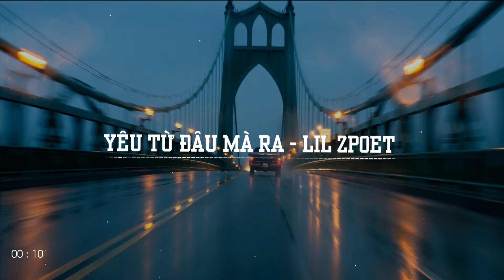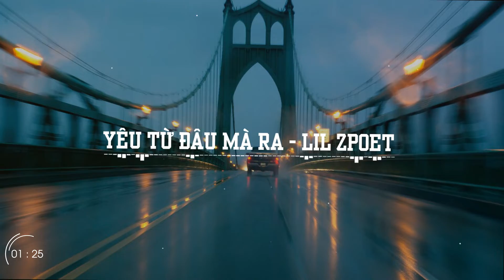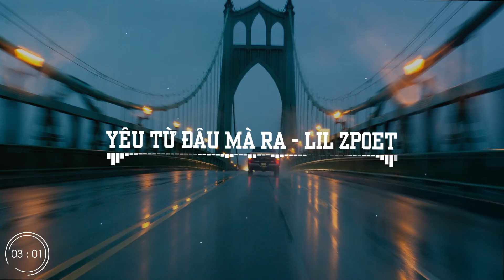YÊU TỪ ĐÂU MÀ RA ? - LIL ZPOET | Chill With Neru #42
★ Support Author ★

Image:Internet

If any owners has an issue with any of the uploads please get in contact  and it will be deleted immediately. Thank you for your cooperation.

Nếu có bất cứ vấn đề liên quan đến bản quyền nội dung, hình ảnh... các bạn vui lòng liên lạc mình theo địa chỉ  để giải quyết nhé. Mình sẽ cùng nhau làm việc nhanh và trên tinh thần hợp tác nhất có thể ^_^